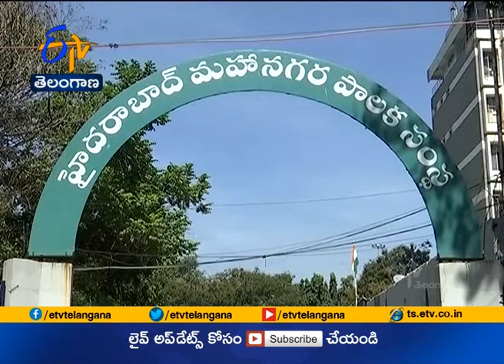GHMC Elections Polling Going On | Across Hyderabad